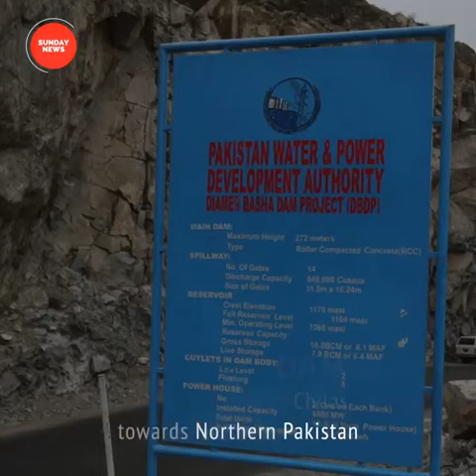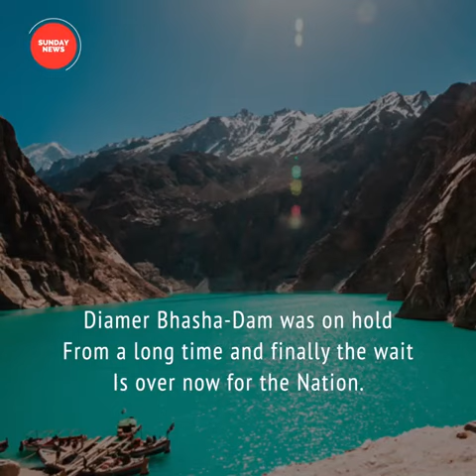Imran Khan announced Diamer Bhasha Dam Construction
Imran Khan on the behalf of Pakistan Government announced the construction of Diamer Bhasha Dam. It was a long awaited project which was on hold. Bhasha Dam will have a huge contribution of the people of Pakistan who donated money in this project.

Bhasha Dam will bring upto 20,000 jobs in the country. It will increase the life span of Tarbela Dam for upto 25 years. 1.23 Milliom acres of land will be brought under agricultural use.

It is believed that Bhasha Dam will produce 4500 megawatt electricity additionally it will also help on storing rain water.